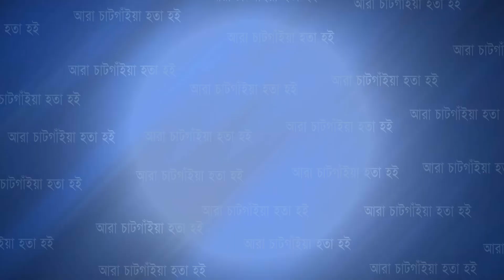ইসোয়াতিনিতে আওয়ামী লীগের ৭৫ তম প্রতিষ্ঠা বার্ষিকী উদযাপন | Cplus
ইসোয়াতিনিতে আওয়ামী লীগের ৭৫ তম প্রতিষ্ঠা বার্ষিকী উদযাপন

Slogan: আরাঁ চাটগাঁইয়া হতা হই
Country: Bangladesh
Language: Bengali।Chittagong Language
Broadcast area: Online